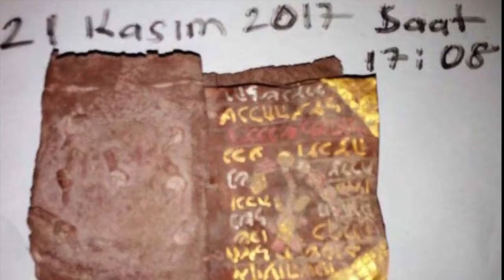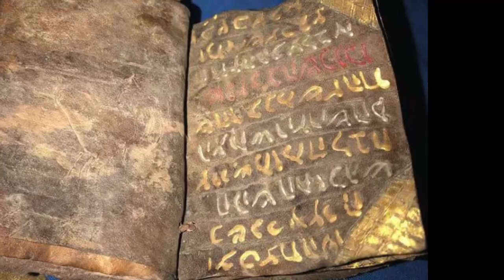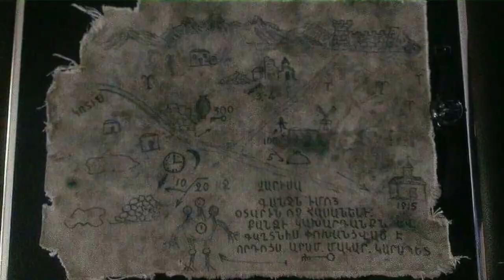ARMENIA REINO URARTU 2ª Parte. ARMENIAN RHAPSODY by JOHNNIE VINSON. LENA CHAMAMYAN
Voz:
Este vídeo es continuación de:  ARMENIA REINO URARTU - URUARDI

Armenia, Reino Urartu.
Civilización avanzada de la antigüedad.
El Gran Imperio de la Montaña: Urartu, Uruadri, Uriartan.  Centrado en el Lago Van, y en las tierras Altas de Armenia;  extendida a lo que es Armenia, Turquía, Iran, Irak, Azerbaiyan, Georgia, Siria.
Tres (3) grandes lagos:  Van, Urmia y Sevor;  ríos y manantiales.
Su Diosa y/o Reina Arubani.
Su Dios y/o Rey Aldi o Caldi.
Acompaño vídeo con música de Armenia.
Todas las fotografías son de Ahmet Yaman.

Ձայն
Այս տեսահոլովակ շարունակությունն է `ՀԱՅԱՍՏԱՆ ՔԱՂԱՔԸ ՈՒՐԱՐՏՈՒ - ՈՒՐՈՒԱՐԴԻ

Հայաստան, Ուրարտու Թագավորություն:
Հնագույն ժամանակակից քաղաքակրթություն:
Մեծ Տիեզերական կայսրություն `Ուրարտու, Ույուրադի, Ուրարտան: Կենտրոնացած է Վանա լճի եւ Հայաստանի բարձրավանդակի վրա; ընդլայնել այն, ինչ Հայաստանն է, Թուրքիան, Իրանը, Իրաքը, Ադրբեջանը, Վրաստանը, Սիրիան:
Երեք (3) խոշոր լճեր `Վան, Ուրմիա եւ Սեւոր: գետեր եւ աղբյուրներ:
Ձեր աստվածուհի եւ / կամ թագուհի Արուբանի:
Ձեր Աստծուն եւ / կամ թագավոր Ալդլիին կամ Կալիին:
Ես Հայաստանից երաժշտություն եմ ուղեկցում:
Բոլոր լուսանկարները են Ահմեդ Յամանը: